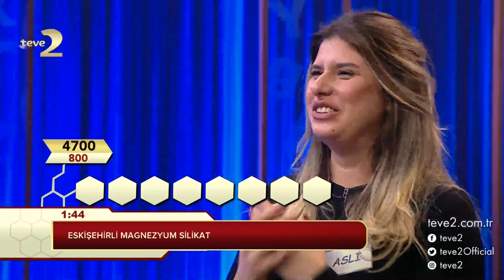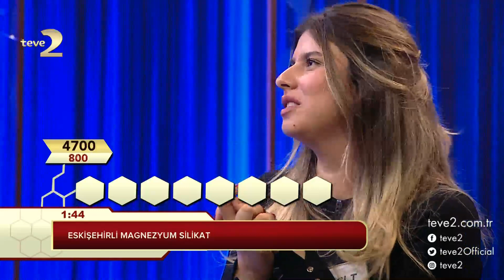Kelime Oyunu: Göreneksel Yasa